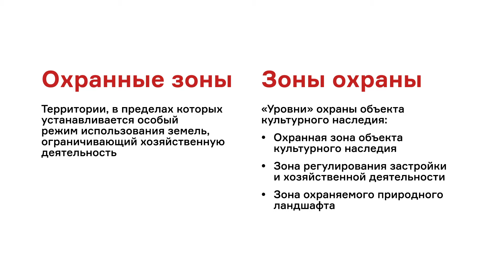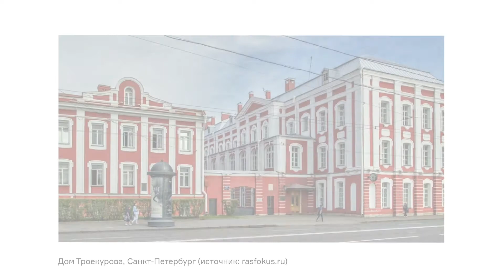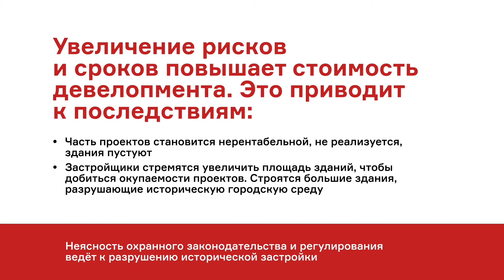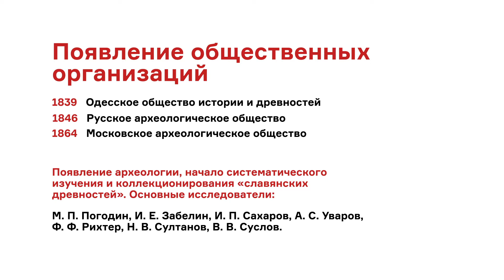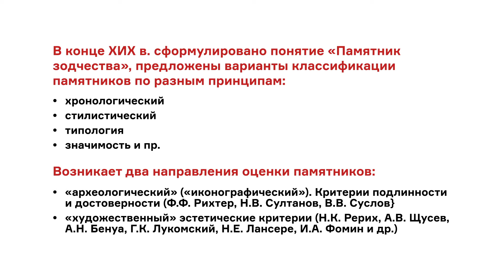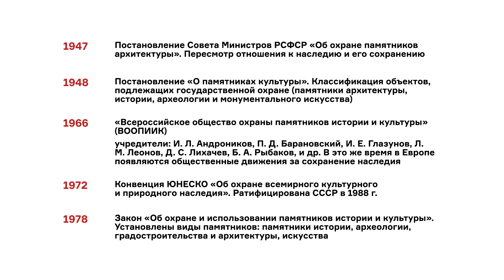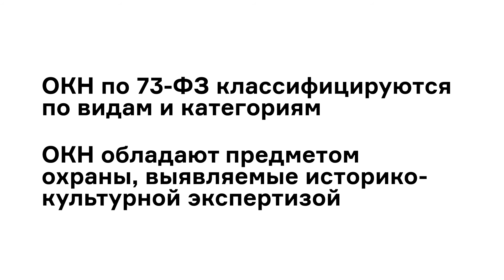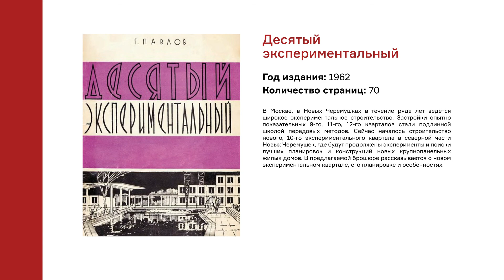Видеопрезентация лекции «Культурный капитал города. Часть 1»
Учебный материал Библиотеки территориального развития «Культурный капитал города. Часть 1». Ярослав Юрьевич Ковальчук, руководитель программы «Управление развитием городской среды» в МВШСЭН, магистр градостроительства.
Учебный материал посвящён архитектурному наследию в городах и его ценности для города. Лектор прослеживает эволюцию подходов к охране объектов культурного наследия в России и рассказывает о формировании нормативно-правовой базы охраны исторических объектов.
Библиотека территориального развития – уникальный интернет-ресурс, основной целью которого является развитие и продвижение профессиональных знаний в области территориального развития у российских специалистов. Проект создан на базе кафедры территориального развития им. В.Л. Глазычева РАНХиГС при поддержке ДОМ.РФ. Соавтором проекта является Креативная лаборатория «Территория дизайна».
Учебный материал подготовлен Креативной лабораторией «Территория дизайна»

Кафедра территориального развития им. В.Л. Глазычева